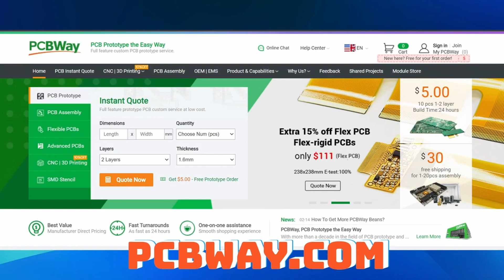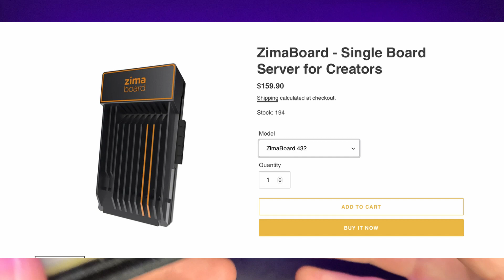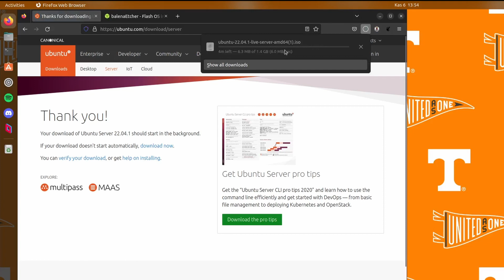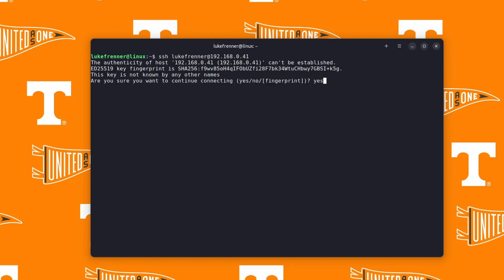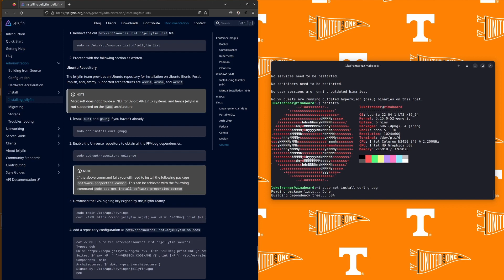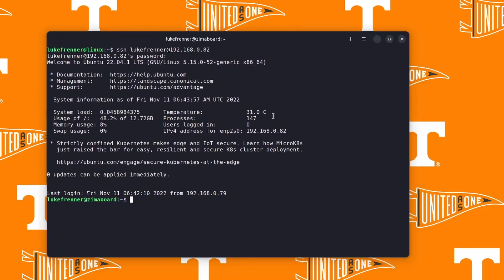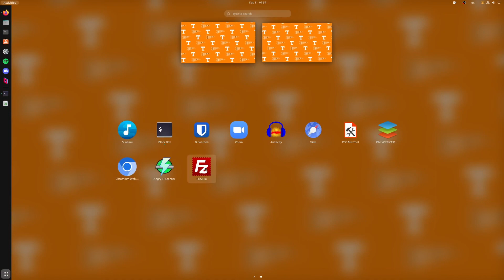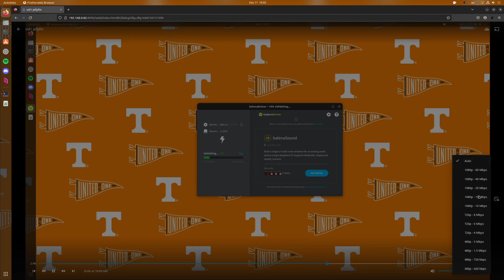Bye Bye Netflix, Hello ZimaBoard!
PCB Prototypes the easy way!

Do you want an alternative to streaming servives? Check out Jellyfin on the ZimaBoard, a self-hosted media server!

00:00 - Intro
01:34 - What am I talking about?
04:18 - Downloading Files
04:47 - Flashing OS
05:03 - Installing OS
06:33 - Installing Jellyfin
08:17 - Adding Storage
11:48 - Transferring Media
12:58 - Media in Jellyfin
13:32 - Final Thoughts